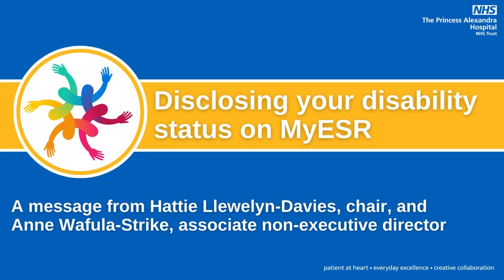Disclosing your disability status on MyESR